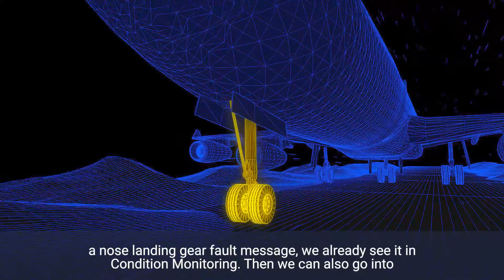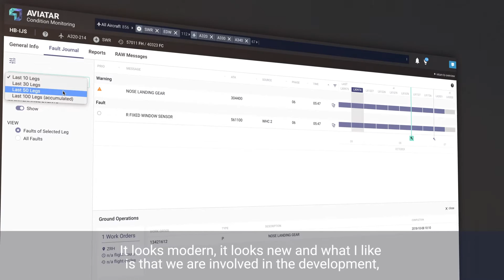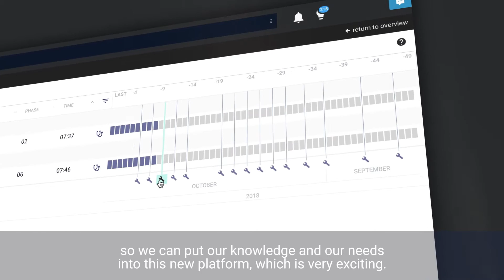AVIATAR: Condition Monitoring for SWISS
Combining profound aviation engineering knowledge with aircraft maintenance and technical operations data as well as substantial analytical expertise, our “digital twin” AVIATAR bridges the digital and physical world. As the only independent and open digital platform in aviation, it gives operators real-time access to all relevant aircraft data for their entire mixed fleet on a single screen altogether with data analytics and predictive maintenance solutions.

Condition Monitoring provides a complete overview of the current status of an airline’s entire fleet. Data is received in real time – in flight and on the ground – and is then consolidated and clearly displayed on a screen.